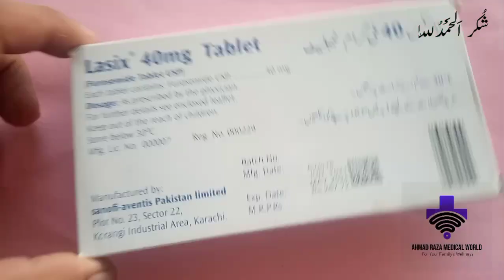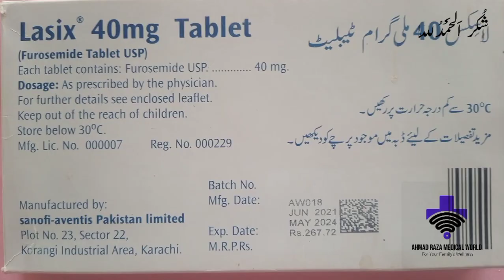Lasix tablet uses in Urdu|Furosemide|Ahmad Raza|Ahmad raza medical world|for high blood pressure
What is Lasix tablet used for?

This drug is also used to treat high blood pressure. Lowering high blood pressure helps prevent strokes, heart attacks, and kidney problems. Furosemide is a "water pill" (diuretic) that causes you to make more urine. This helps your body get rid of extra water and salt.